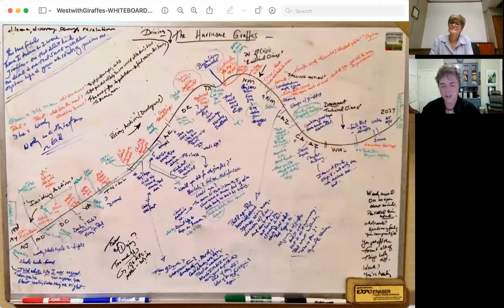Lynda Rutledge at Poplar Bluff Library via Zoom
Watch the recording of the author visit that took place on via zoom on April 5th.